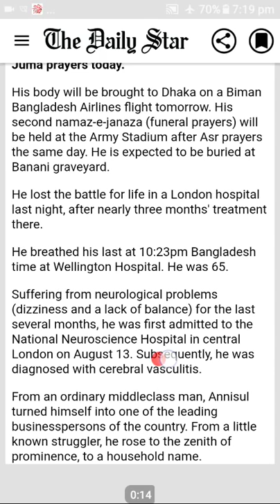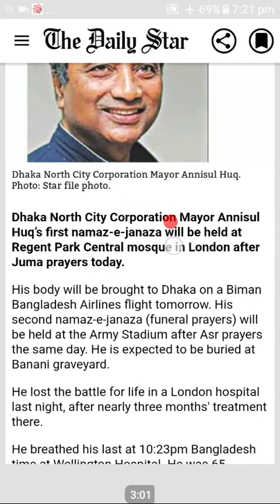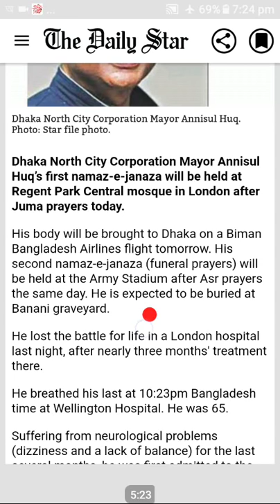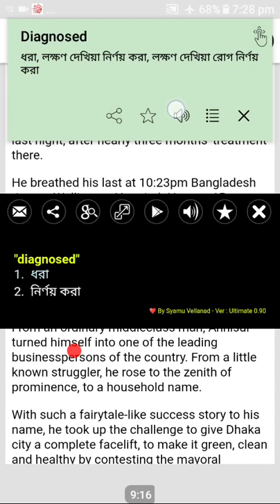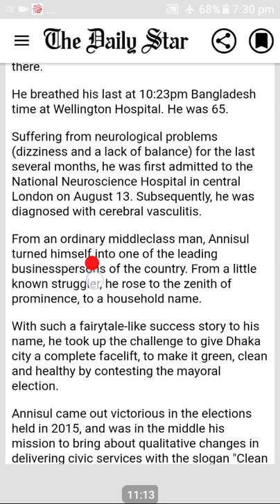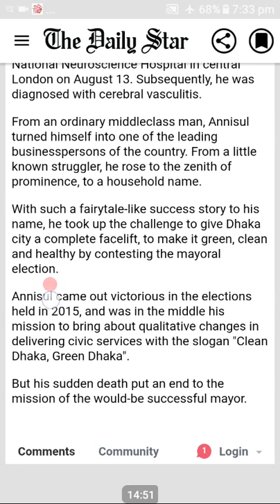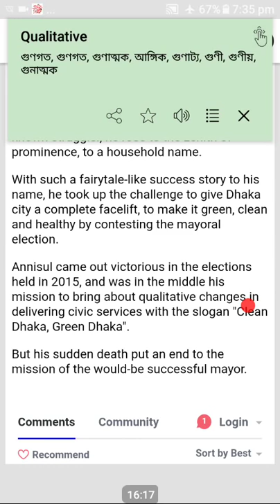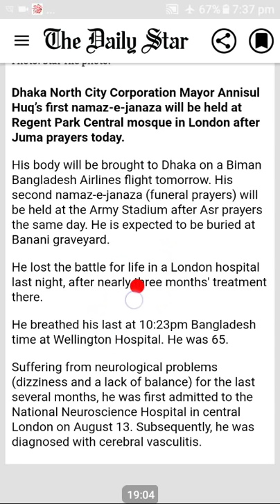Translating English Newspaper into Bangla (Class - 22)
Learn how to translate literally and easily.